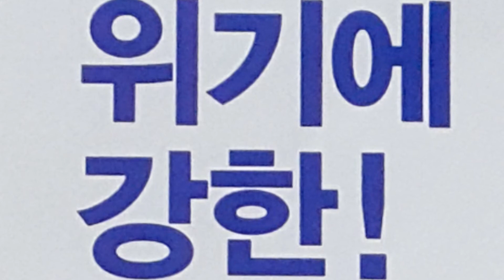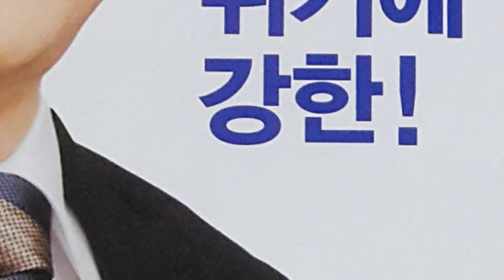[2022 대선] 허경영 후보가 화난 이유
*선관위 주최 군소정당 후보 TV토론회에서 국민혁명당 허경영 후보가 화 난 이유는?